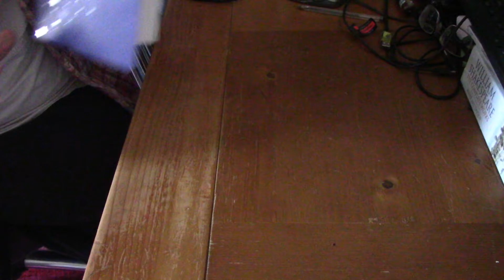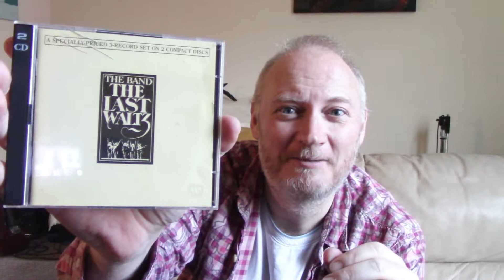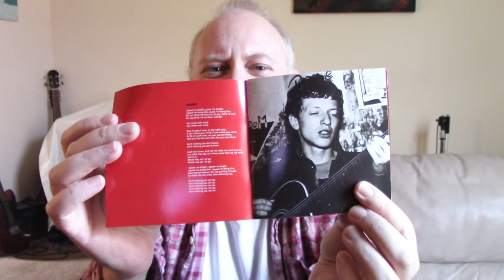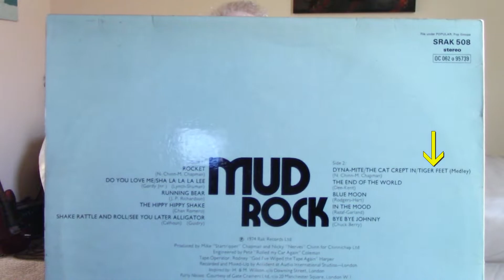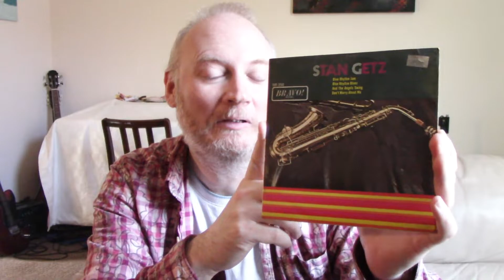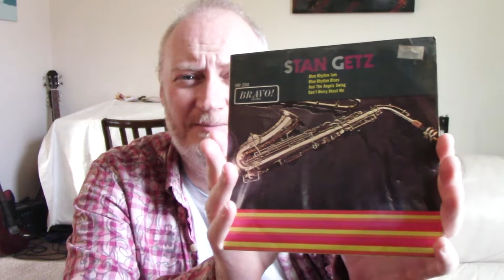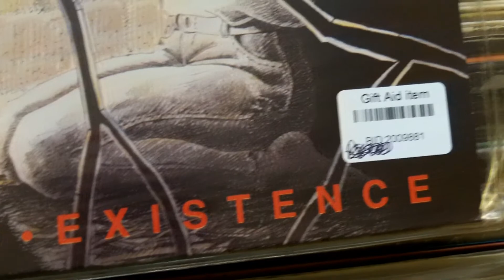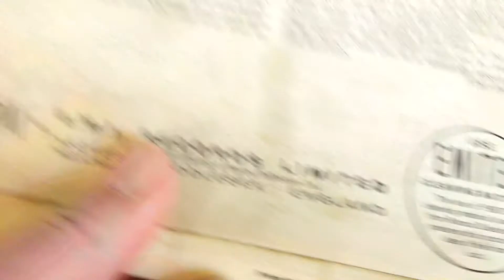Mini Charity / Thrift Shop Haul & Rare Records In The Wild!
vinyl music vinylcommunity Just a few odds and ends I've picked up recently before my record buying hiatus plus some footage of some rare, but pricey charity shop records (all of which I had to leave behind).

See if you can spot all the obvious mistakes... like when I call an E.P. a single. Oh and there was a big chunk of the video I had to cut out when I thought one of the albums came out 10 years after it actually did... (tip of the week: don't skip your research kids!)